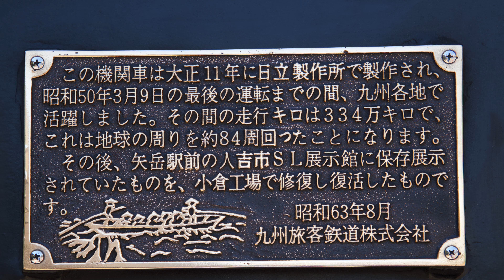汽笛〜58654〜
2021年4月10日
JR九州ウォーキング　130周年ウォーク〜小倉へつなぐ〜
のイベントの一環で、小倉総合車両センターが公開されました。
5月の運行開始に備えて、整備中の蒸気機関車が特別公開されました。

時より鳴らされる、汽笛を集めてみました。

*手持ちの為、手振れが酷いですが、ご了承下さい。